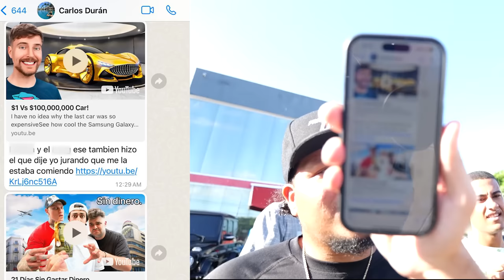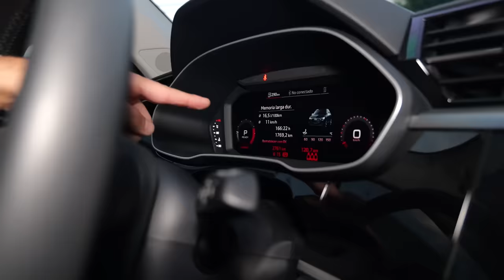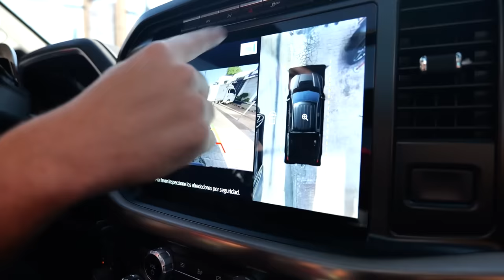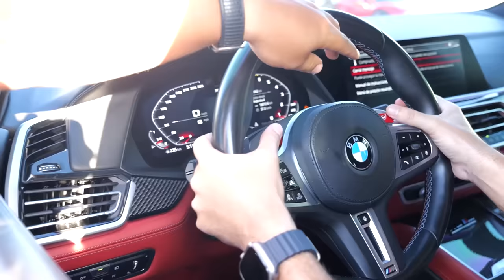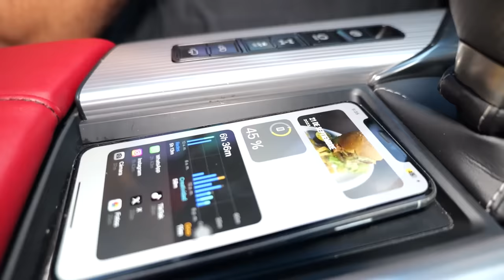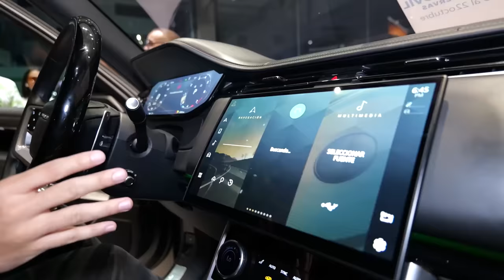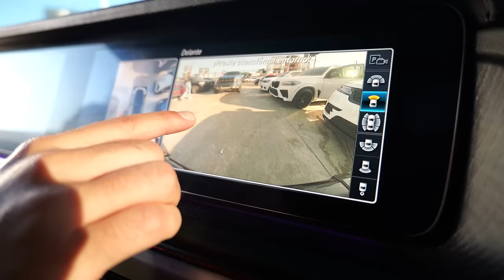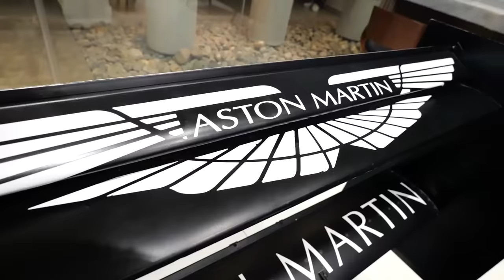Probando Carros BARATOS Vs EXÓTICOS CAROS!! Ft. RDJavi & TheNino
Hola amigos! Qué gusto tenerlos aquí de vuelta. Espero que les guste este video, una pequeña ruta de carros baratos vs caros con Carlos Durán.

MIRA CUANDO ¡ESCONDÍ EL CARRO DE CARLOS DURÁN! 👇🏼🚗🤣
Se Enoja Con Delane! 👆🏼

SÍGUEME EN INSTA: @ShowCarlosDuran y envíame tu captura de pantalla por mensaje de que estás SUSCRITO AL CANAL CON LA CAMPANITA ACTIVA y que le diste LIKE A MIS ÚLTIMOS POSTS allá para enviarte un saludito en alguno de mis próximos VIDEOS Y SÍGUENOS EN NUESTRAS REDES SOCIALES: